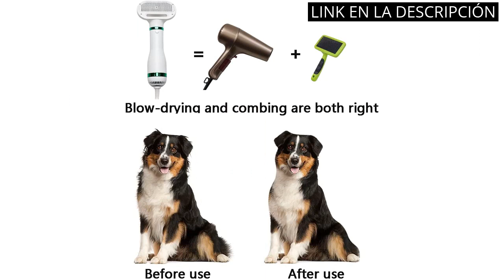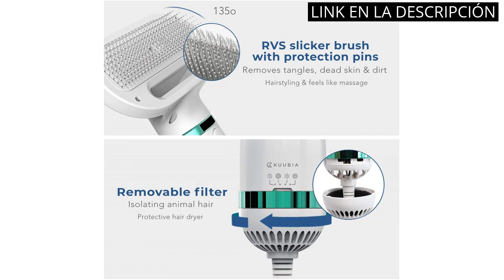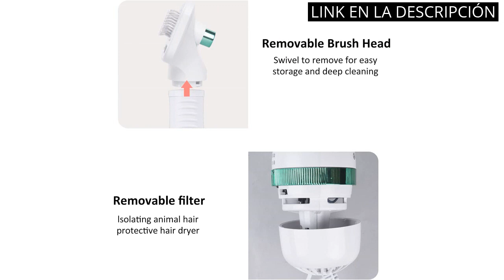【SECADOR DE PELO PARA MASCOTAS】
✋  Aquí están los 5 mejores secadores de pelo para mascotas: descubre el mejor para tu amigo peludo. disponibles en el mercado.

🔽🔽🔽 ENLACES DE COMPRA SECADOR DE PELO PARA MASCOTAS 🔽🔽🔽

1) Kikuo Secador de Pelo para Mascotas | secador de Pelo 2 en 1 Mejorado con Cepillo más Suave | secador portátil de bajo Ruido para Perros Gatos | depilación con un Clic |Temperatura Ajustable

2) Secador de Pelo para Mascotas | Secador de Pelo Portátil y Silencioso 2 en 1 con un Cepillo Práctico | Temperatura Ajustable | para Perros y Gatos Pequeños y Medianos

3) Secador de Pelo para Perro y Gato 2 en 1 con Cepillo Autolimpiante | Cepllio Pelo Perros Portátil y Silencioso | Temperatura Ajustable | Secador Mascotas Profesional Perros y Gatos Pequeños Medianos

4) Hoapin Secador de Pelo para Perro y Gato 3 en 1 con Cepillo Autolimpiante, 3 Temperatura Ajustable, Secador Mascotas Profesional Perros y Gatos Pequeños

5) Mxmoonant 2400 W 3.2 HP Secador de Pelo Mascotas Secador de Pelo de Velocidad Continua Ajustable Alta Velocidad Perro Gato soplador de Pelo Profesional para Mascotas (Azul)

00:00 - Intro
00:07 - 1) Kikuo Secador de Pelo para Mascotas | secador...
00:34 - 2) Secador de Pelo para Mascotas | Secador de...
01:20 - 3) Secador de Pelo para Perro y Gato 2...
01:54 - 4) Hoapin Secador de Pelo para Perro y Gato...
02:28 - 5) ...
03:10 - Outro